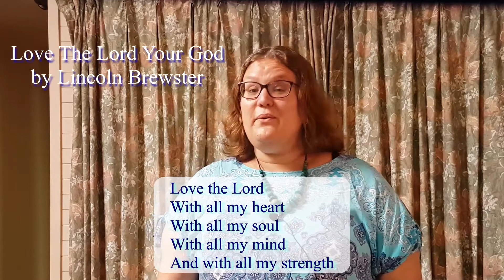Wenty Anglican song intro 15 11 20 - with Cat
so our mob know about the songs for this week